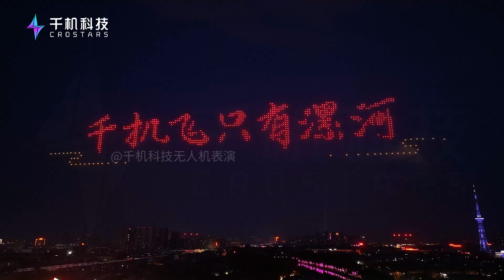Illuminating the Future: Graduation Season Drone Show| Crostars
On this special night, we present our heartfelt congratulations to all graduates. 1000 drones dance in the night sky, illuminating a universe that belongs to you.